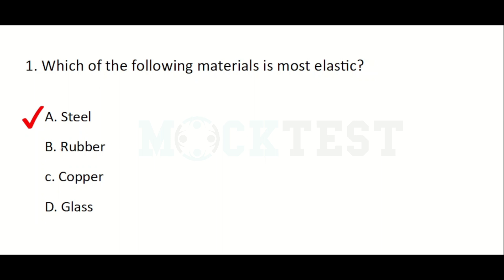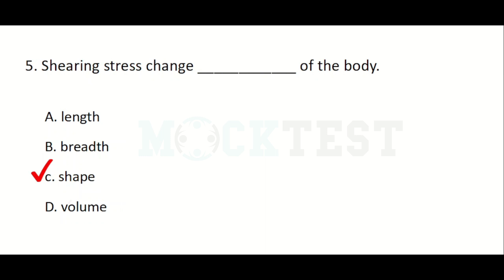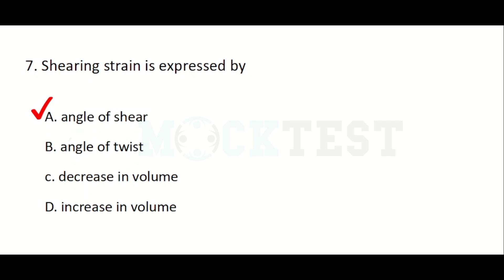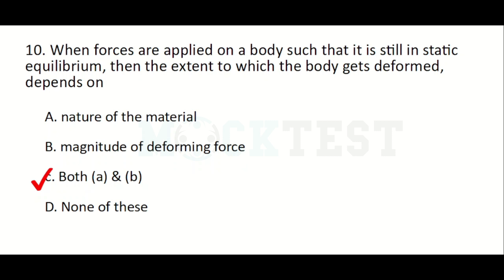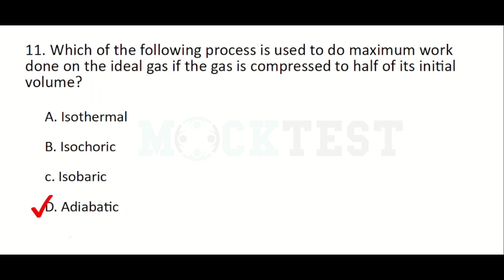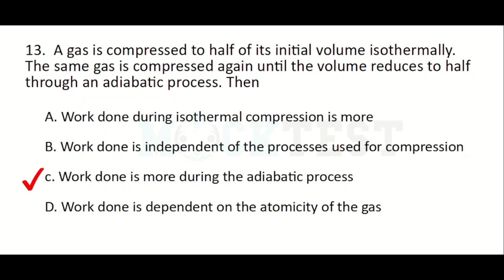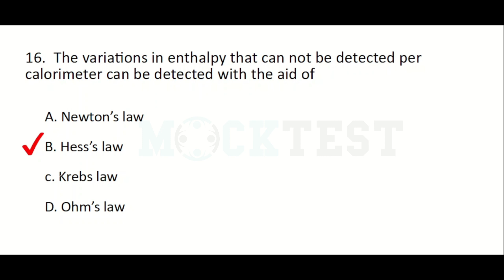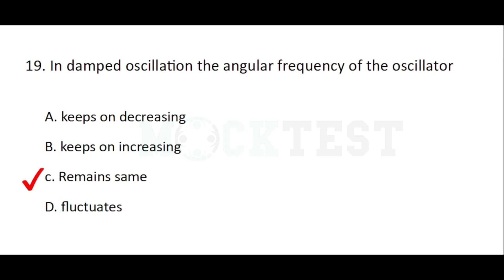Junior Lab Assistant| MCQ| Physics| Mechanics of Solids&fluids|Heat&Thermodynamics|Oscillation&Waves